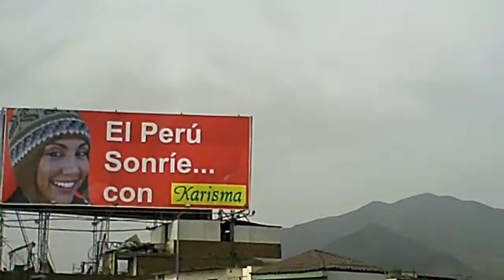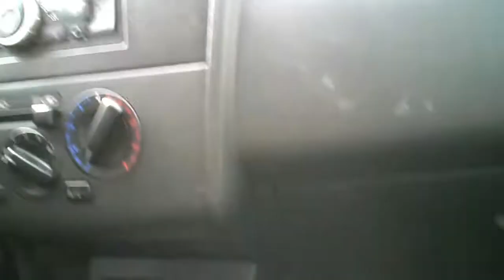Los Olivos 2011 (Lima, Perú)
Un año después se acabaron las obras en Los Olivos y la avenida panamericana norte es la única de Lima con 3 niveles.